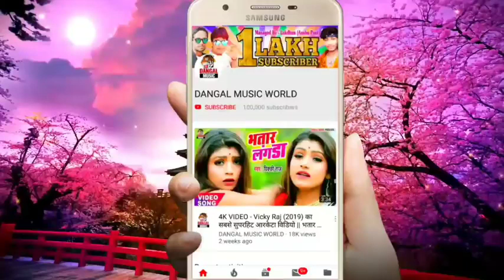Dard Bhara Geet Bhojpuri